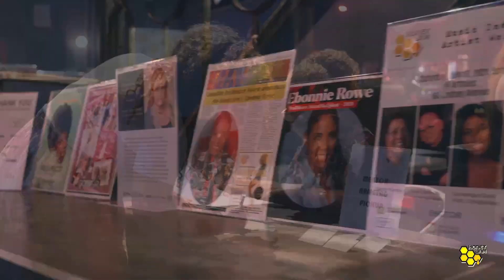In Conversation with Lisa Zbitnew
We had the pleasure to sit down with the legendary Lisa Zbitnew at one of our events.

We are so excited to share with you our conversation this Friday at 5pm!

Lisa Zbitnew has had a longstanding career in the Canadian music industry, beginning as Managing Director of Alert Records, one of Canada's most successful independent labels. She went on to join Sony Music Canada as Marketing Director, then Vice President of Marketing at EMI Music Canada. She was the first female executive to hold the position of a major record label President in Canada, first at BMG, and then as President of the merged Sony BMG. Lisa was also CEO of the North American arm of the global children's charity, War Child Canada. Currently the CEO of Bandwidth Music & Marketing, Lisa is also President and Owner/Operator of the Phoenix Concert Theatre in Toronto and The Bronson Centre Music Theatre in Ottawa.